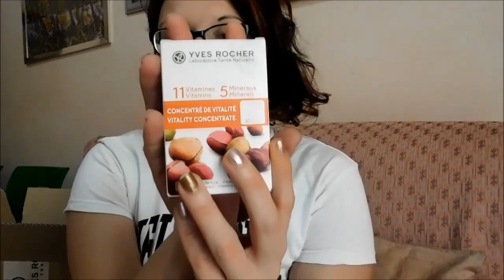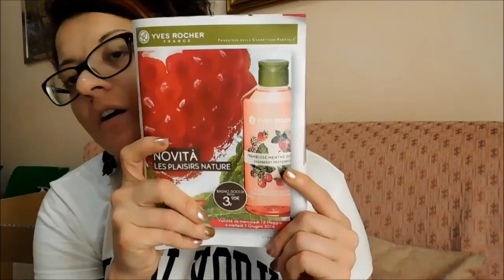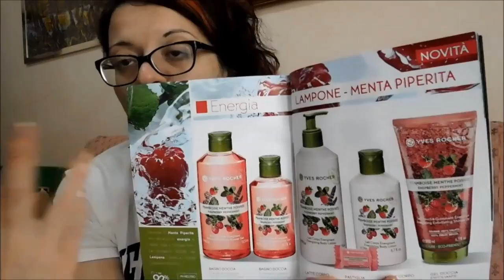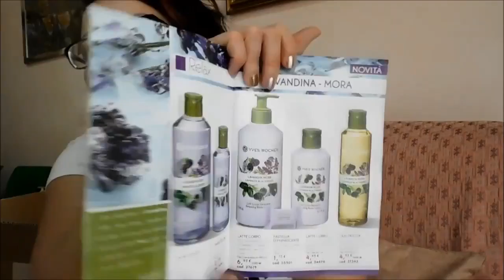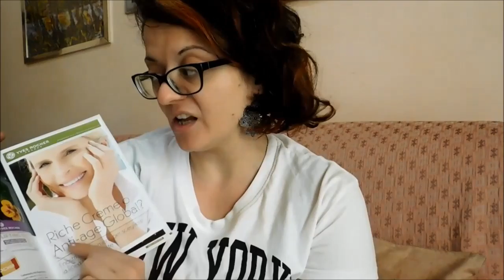Cosa hanno ordinato le mie clienti?!? Yves Rocher